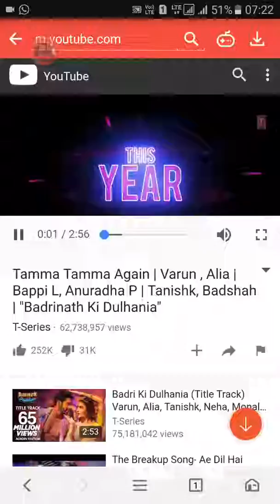Tamma gamma again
Varun,alia,bappi l,aburadha